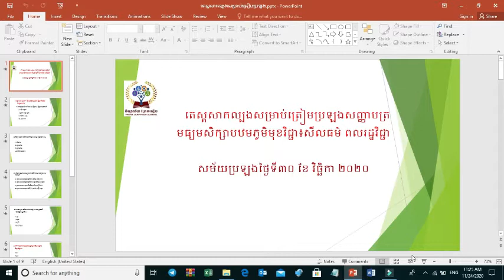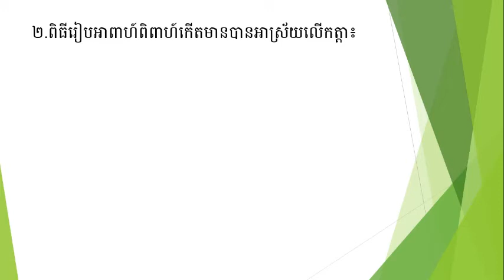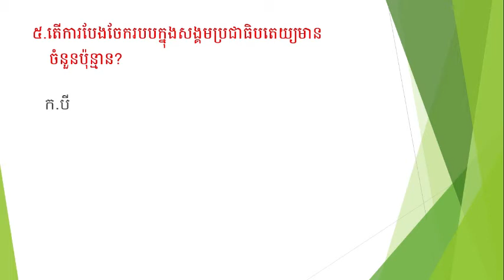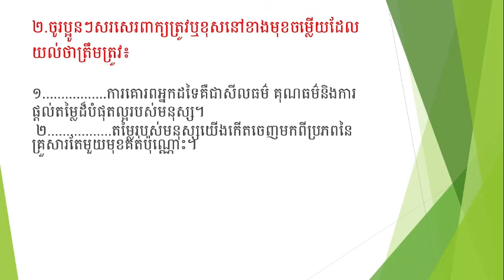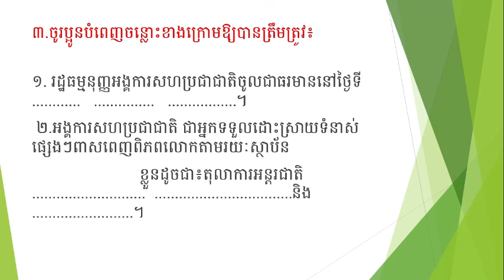សីលធម៌ថ្នាក់ទី9 វិញ្ញាសាត្រៀមប្រឡងសញ្ញាបត្របឋមភូមិ (វិញ្ញាសាទី3)